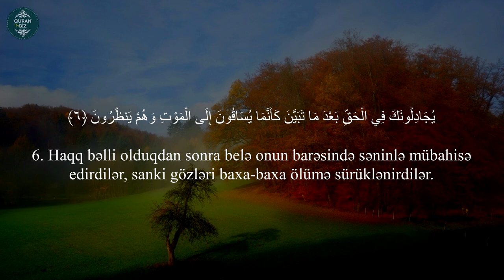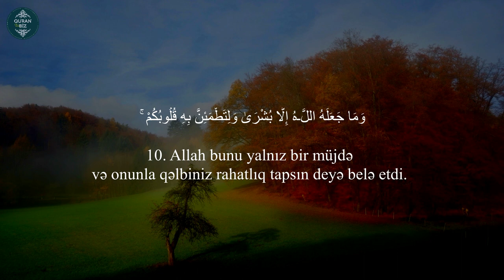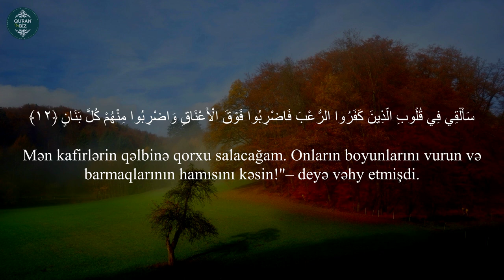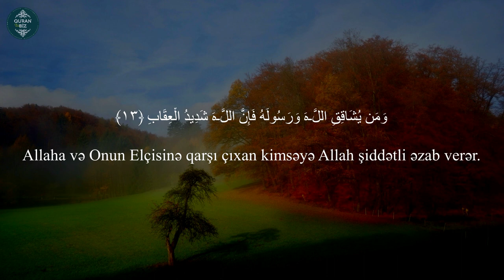Qələbə yalnız Allahdandır....əl-Ənfal surəsi (5-14) Said Dubaxa